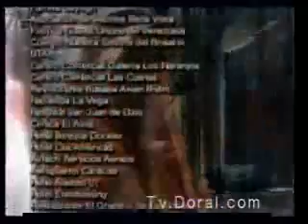Toda una dama - cap.108 (part 5/5)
Cap. 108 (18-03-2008) - part 5/5
numerar cap. por días ... en presente RCTV
telenovela RCTV 2007/08
Ricardo Alamo, Christina, Nohely Arteaga, Roberto Messuti ...